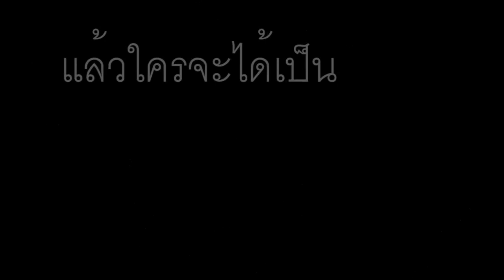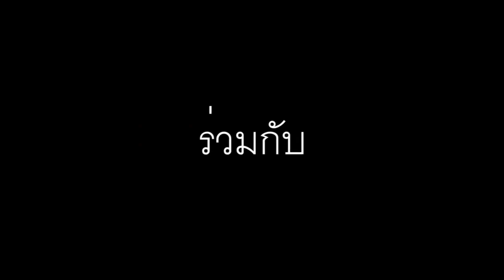..ตัวอย่างหนัง.. "Serpentine โกงไปไม่ดี" ของโรงเรียนเสลภูมิพิทยาคม